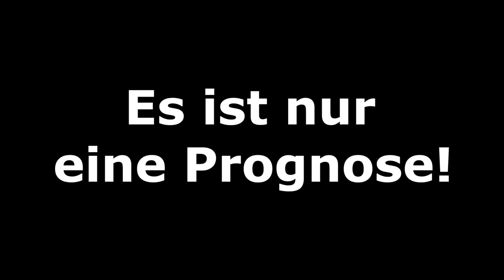FIFA 20: DFB-Pokal - 1.Runde (Teil 2) l Prognose 2020/21 l Deutsch [FULL HD]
FC Hansa Rostock - VfB Stuttgart
1.FC Kaiserslautern - SSV Jahn Regensburg
1.FC Magdeburg - SV Darmstadt 98
SV Wehen Wiesbaden - 1.FC Heidenheim
SV Waldhof Mannheim - SC Freiburg
Würzburger Kickers - Hannover 96
SG Dynamo Dresden - Hamburger SV
MSV Duisburg - Borussia Dortmund